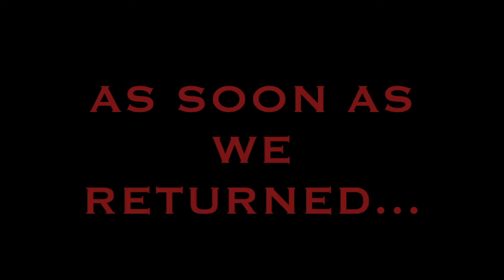We found RATS in our VAN!!!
SUPPORT:
Our Family Devotion Book

~RECONSTRUCTION LIFE~
~Encouraging Families and Building a Brighter Future~

We're a Christian family that loves to share the beauty of family life with others.  The family is the first and most important institution ever made by God. We want you to love it, like we do.